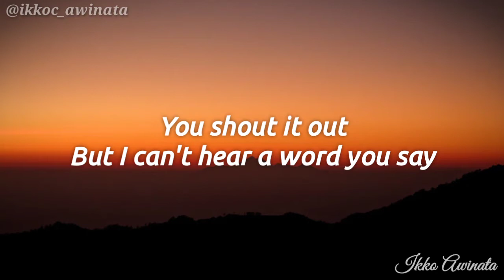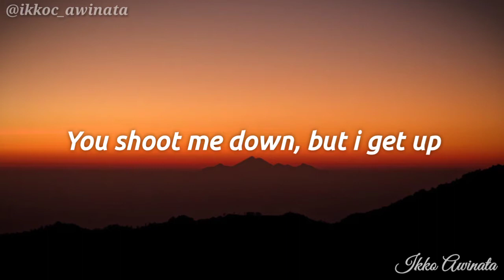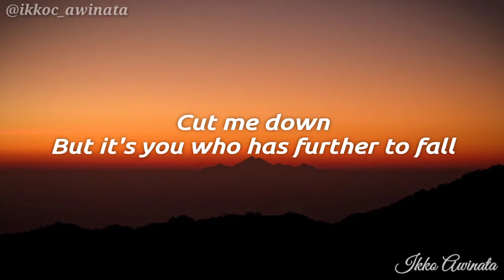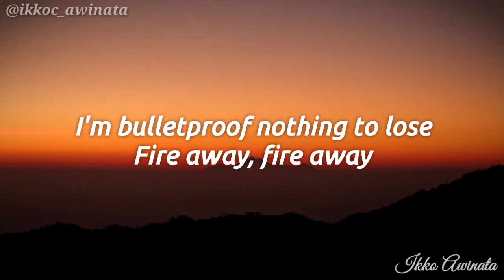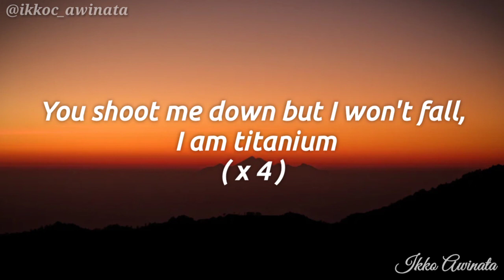Titanium (lyrics) - David Guetta ft. Sia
Hello,
Please enjoying my video, enjoying music and lyrics

Lyric